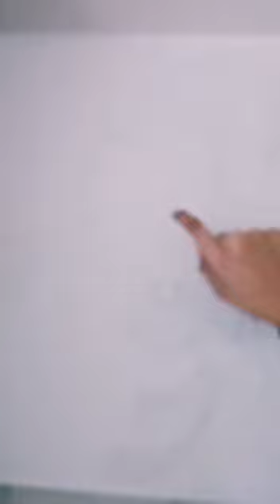African Lady Easy Painting